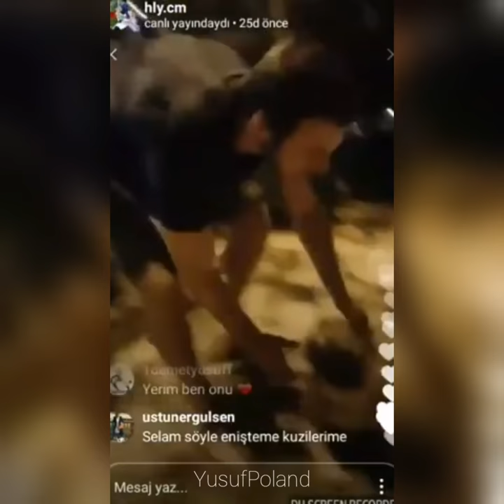Yusuf Cim 2019 [YusufPoland]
Zapraszam na mojego Instagrama YusufPoland
I invite you to my Instagram YusufPoland
Seni benim insime davet ediyorum YusufPoland
Я приглашаю вас в свою Instagram YusufPoland
أدعوك إلى حسابي على Instagram YusufPoland